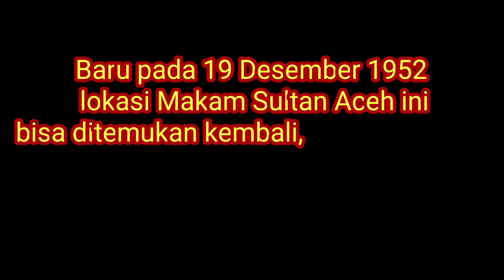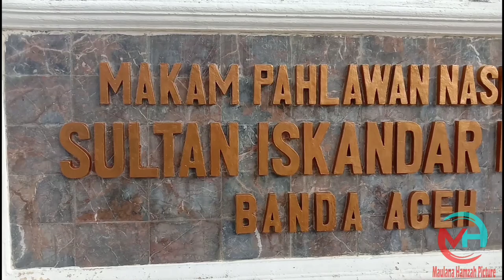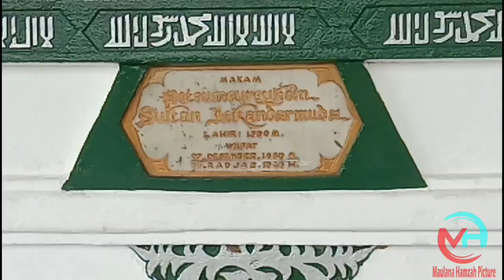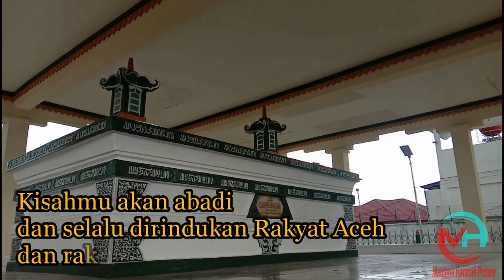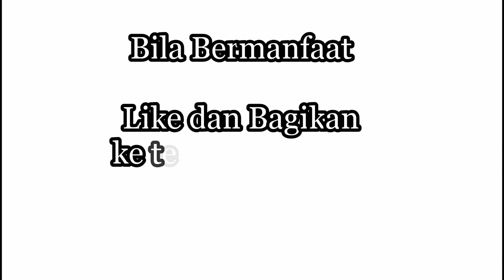MISTERI DITEMUKAN KEMBALI MAKAM RAJA ACEH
Alhamdulillah setelah sekian lama kolonial Belanda menghilangkan jejak makam Sultan Perkasa Alam.  Akhirnya dapat ditemukan kembali dan rakyat Aceh bisa berziarah.

Semoga Sultan ditepatkan oleh Allah kedalam Surga.. Aamiin